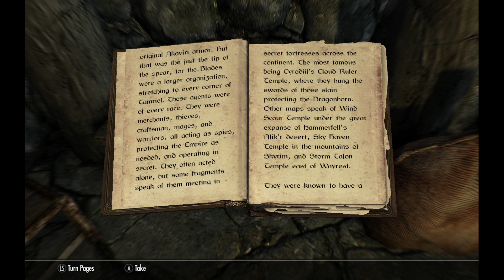Skyrim warrior letsplay part 8 grabbing the Horn of bull shit